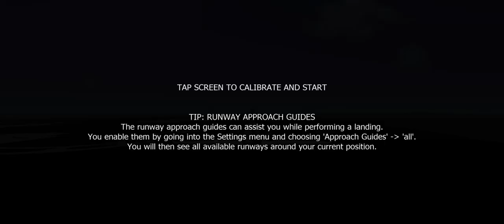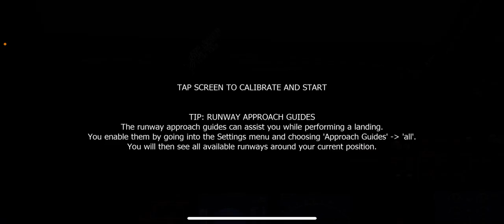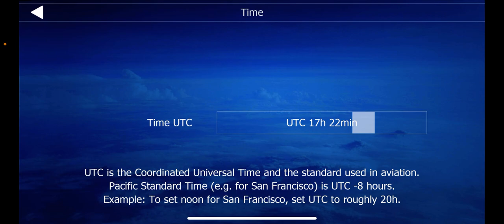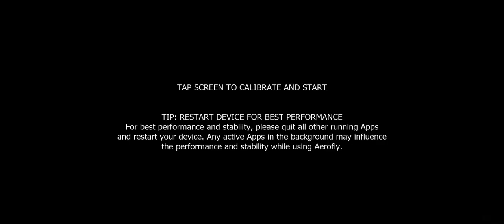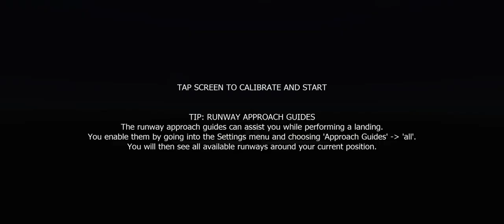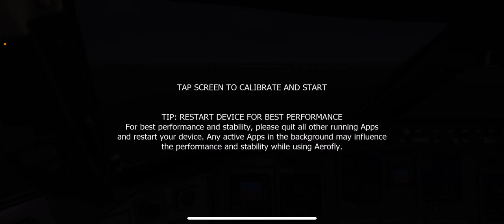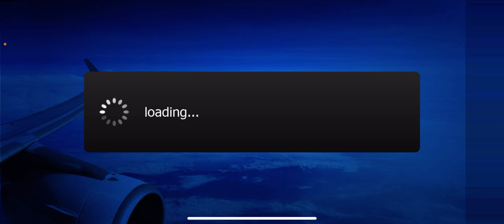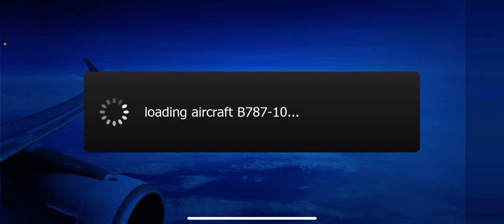Extreme crosswind challenge Aerofly fs 2022